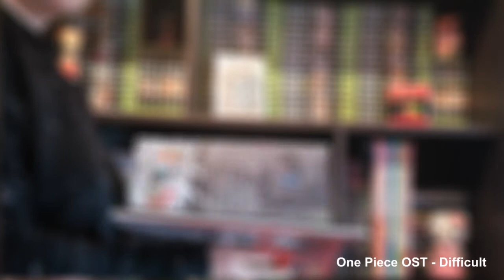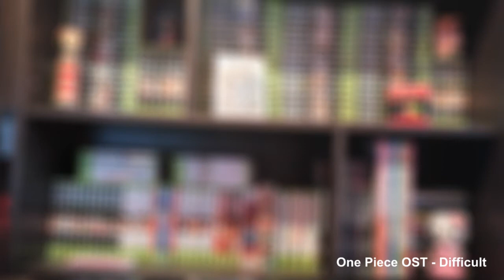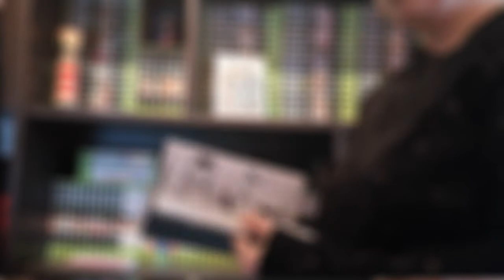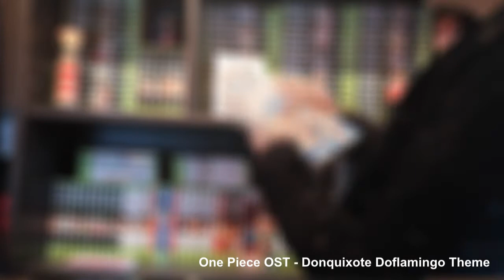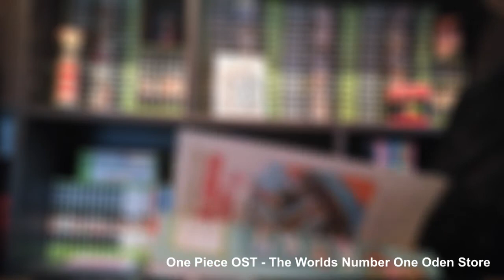Extrait d'Art & de Philo #01 - Germa 66 & Famille Vinsmoke (One Piece) ☠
Bonjour !
Dans cette première vidéo, je vais vous parler des inspirations et thématiques du Germa 66 et de la Famille Vinsmoke dans One Piece !

Cette vidéo compte beaucoup pour moi : elle signe le début d’une aventure, je l’espère, très enrichissante, et j’ai hâte d’avoir vos retours ! Je suis ouverte à la critique, aussi positive que négative MAIS constructive, alors n’hésitez pas ! One Piece est aussi mon manga préféré, mais je rassure tout de suite ceux qui n’en sont pas particulièrement fan : je parlerai autant de mangas que de films, de peintures, de romans, de vidéos YouTube, etc.

En espérant vous retrouvez au plus vite ! A bientôt et n’oubliez pas : chaque œuvre a quelque chose à raconter ! 😉

Liste chronologique des extraits de vidéos utilisés :
01 : 24 : One Piece - Episode 763
01 : 31 : One Piece - Episode 783
01 : 47 : One Piece - Episode 803
02 : 16 : One Piece - Episode 804
02 : 23 : One Piece - Episode 776
05 : 43 : One Piece - Episode 801
05 : 49 : One Piece – Episode 808
06 : 18 : One Piece – Episode 825
08 : 47 : One Piece – Episode 845
08 : 55 : One Piece – Episode 801
09 : 03 : One Piece – Episode 834
09 : 12 : One Piece – Episode 298
09 : 17 : One Piece – Episode 287
09 : 22 : One Piece – Episode 517
09 : 25 : One Piece – Episode 022
09 : 30 : One Piece – Episode 517
09 : 33 : One Piece – Episode 021
09 : 36 : One Piece – Episode 835
10 : 00 : Brand New Animal – Opening
10 : 07 : Le Bossu de Notre-Dame
10 : 13 : Forrest Gump
10 : 32 : Spiderman New Generations

Musique de Générique : Wall-E OST – Horizon 12.2
Musique de Conclusion : One Piece OST - Chika No Sakaba Dai Hole

One Piece by Eiichiro Oda and Toei Animation

infringing. No-profit, educational or personal

IS DICLAIM ALL RIGHT AND OWERSHIP FOR
ODA AND TOEI. I DO NO OWN ONE PIECE